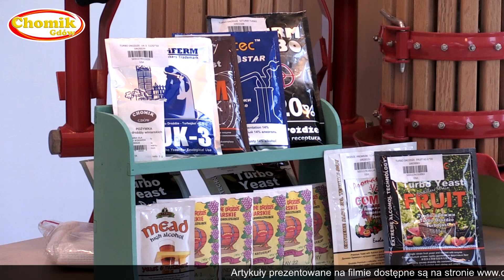Jak zrobić...? #51 🍇 Wino z winogron - 2/4 - Przygotowanie nastawu | Piwniczka Chomika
Obrane winogrona są gotowe do przetworzenia. Polecamy nasz przepis na przygotowanie wina bez dodatku drożdży, przy zastosowaniu wielofunkcyjnego słoja z kapturkiem, zastępującym korek i rurkę do fermentacji. Wybraliśmy ciemne winogrona, które najpierw miażdżymy przy użyciu prasy do owoców, przy okazji wydobywając z nich sok. Obejrzyjcie film i nastawcie z nami swoje wino!

Wykorzystane artykuły dostępne w ofercie firmy Chomik:
- Prasa do wyciskania soku
- Wkład do prasy
- Słój wielofunkcyjny z kapturkiem do fermentacji
- Pojemnik na artykuły sypkie
- Dzbanek z miarką
- Miska plastikowa
- Balon w koszu wiklinowym
- Korek gumowy
- Rurka fermentacyjna
- Drożdże winiarskie, turbo-drożdże